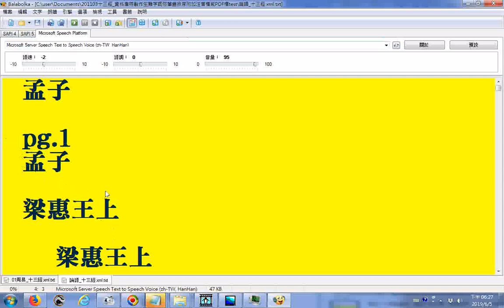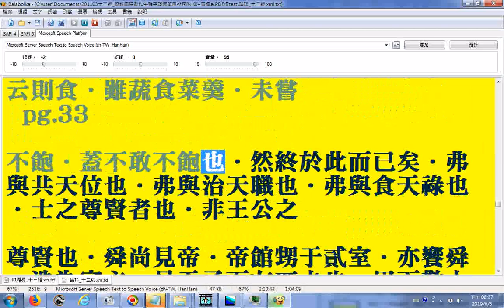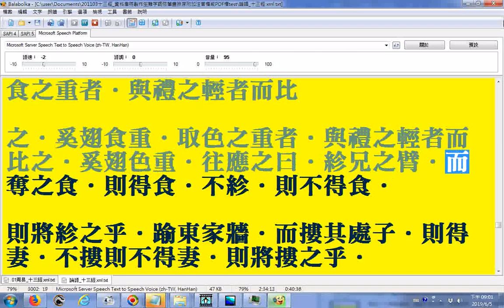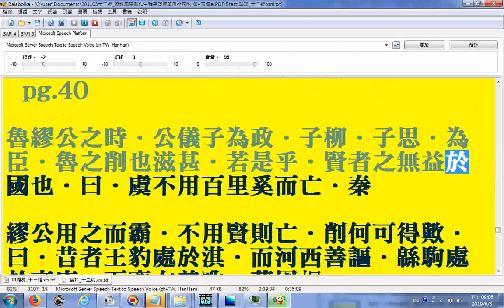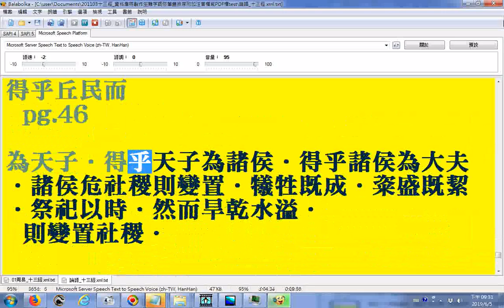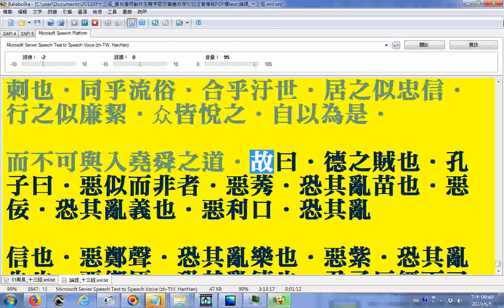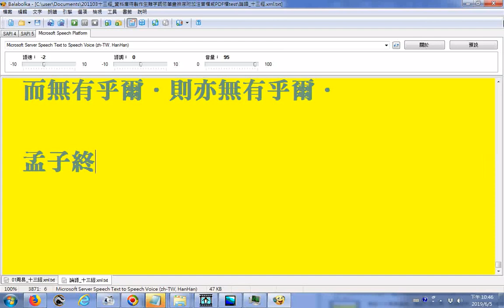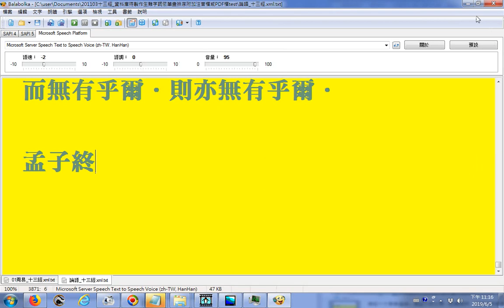孟子 Balabolka逐字唸 部份漏讀或讀音錯誤處請見諒 更正為 惡ㄨ乎定